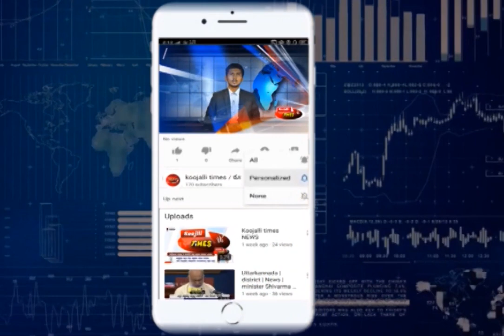Shivananda hegde kadatoka | ಮನೆ ಮೇಲೆ ಮರಬಿದ್ದು ಹಾನಿಯಾದ ಕುಟುಂಬಸ್ಥರಿಗೆ ಆರ್ಥಿಕ ನೆರವು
Koojalli Times is working to bring politics, culture, art, religious places, daily happenings to the people of Uttara Kannada, coastal region. From this we see that the people of Uttara Kannada have faith and trust in this news channel.  this news channel is moving forward facing many challenges. All this is because of the trust you have placed in us. We, along with the news, recognize the pros and their interviews have gained public recognition.Bringing you news online and on air. Check the quality of news and provide accurate information. This is private digital media & print media flat form